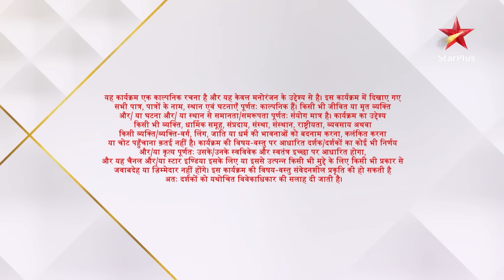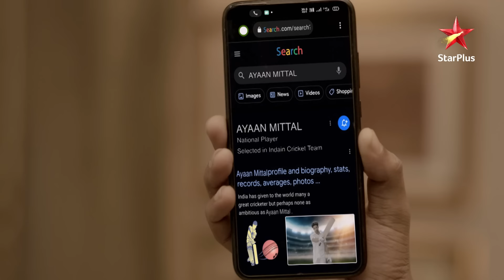NEW! Faltu | S1 | Ep.7 | Faltu seekhegi Ayaan se cricket!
Episode : 7